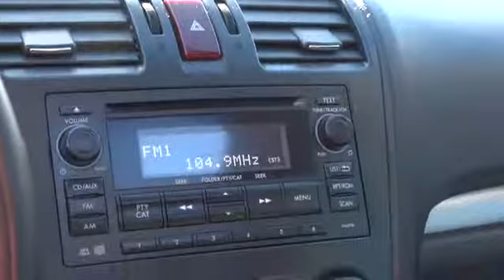2013 Subaru XV Crosstrek Reno, Carson City, Northern Nevada, Sacramento, Elko D2847334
2013 Subaru XV Crosstrek  - Stock#: D2847334 - VIN#: JF2GPAVC1D2847334